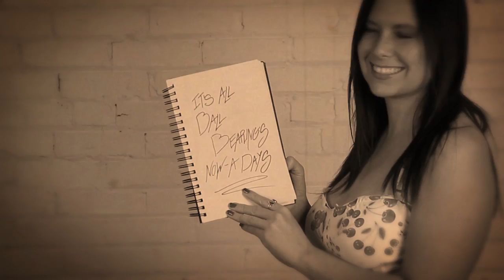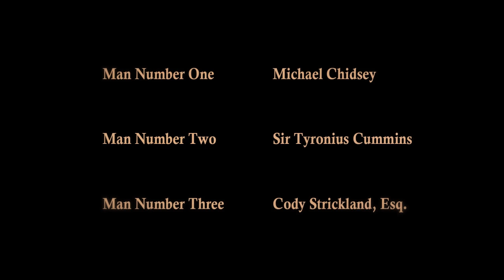Radio From Hell Film Festival 2016: "Cat-A-Pult"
Film by Sqwak.com